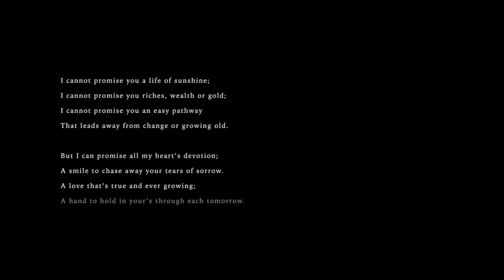Taylor & James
A beautiful day where nearly every detail was from the imagination of the bride, Taylor. A look into their love and family.